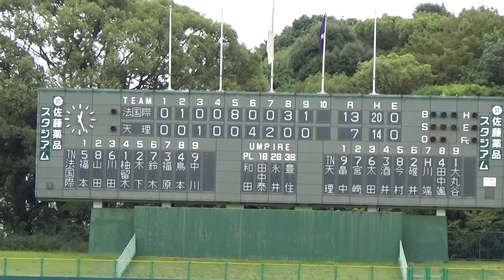【法隆寺国際、天理破る】2017/10/12 法隆寺国際vs天理 ９回裏～試合終了(１３－７)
奈良県高校野球秋季大会
３位決定戦＠佐藤薬品スタジアム
法隆寺国際vs天理
９回裏　天理
法隆寺国際、近畿大会へ進出